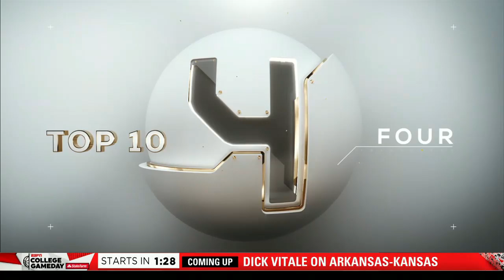Daily Top 10 Plays | Saturday, March 18, 2023